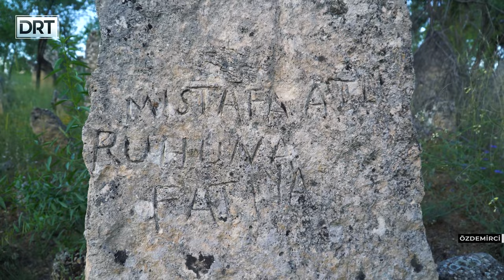Gezerken #26 Tarihin derinliğine küçük adımlar | Özdemirci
Zeki Akakça'nın hazırladığı ve sunduğu; Ege Bölgesi'nin eşsiz güzellikteki yerlerinde sizlerle buluştuğu programda, gezerken aynı zamanda gördüklerimizi fotoğraflarla ölümsüzleştiriyoruz.